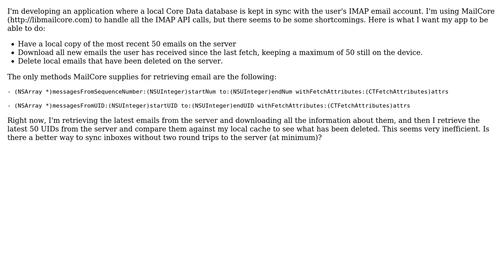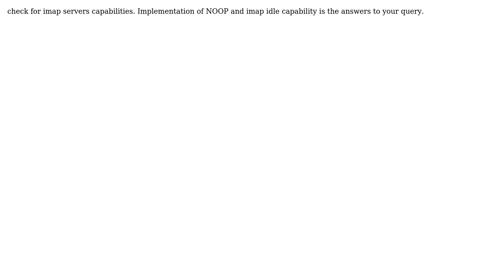iOS IMAP Synchronization With MailCore Best Practices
With thanks & praise to God, and with thanks to the many people who have made this project possible! | Content (except music & images) licensed under CC BY-SA | Music | Images & others | With thanks to user Riley Testut user Anshul and the Stack Exchange Network Trademarks are property of their respective owners. You are responsible for your own actions.